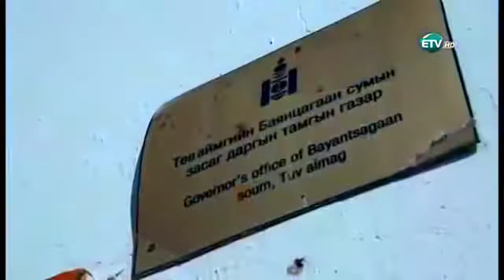ӨРГҮЙ ЦАГААН САР - ТЕЛЕ ЗОХИОМЖ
Urgui tsagaan sar - Tele zohiomj